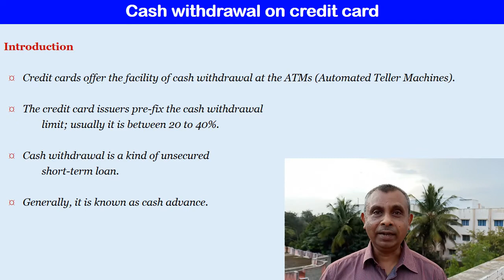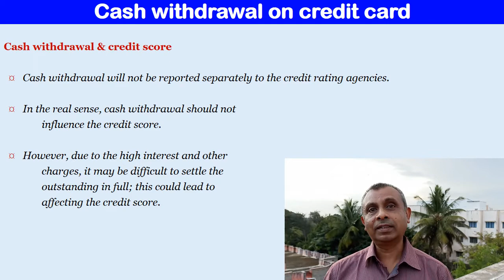Should you withdraw cash using credit card?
Most of us enjoy a cash limit on our credit card. But should we utilize it? What are the drawbacks? Watch this video to find out